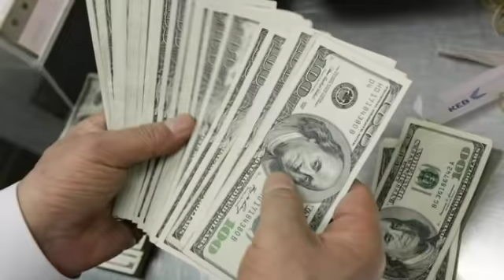हतियार खरिद गर्न नेपालि सेनालाइ चिनको यतिठूलो सहयोग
Director: Bibash_Budhathoki
Correspondent: Keshar Rawat
Camera: Deepak Budhathoki
Collaborator: Sita Bohora